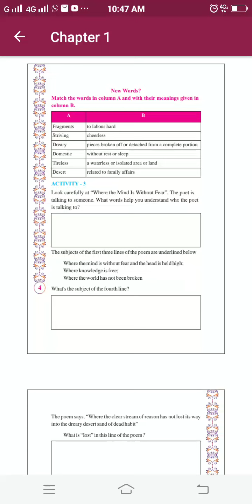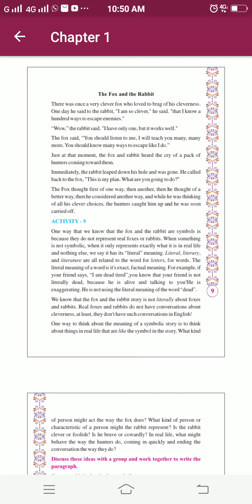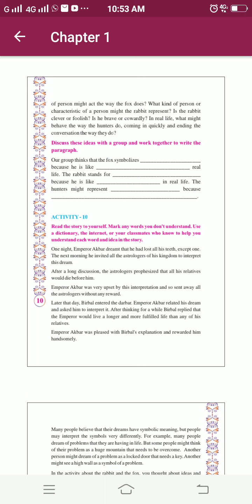Std 7 II Eng II Lesson 1 II Part 2